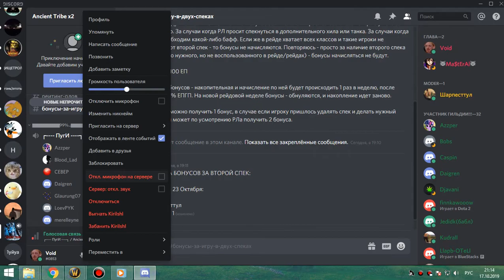ВИКЛИК-1 бдк+хприст 17 10 19